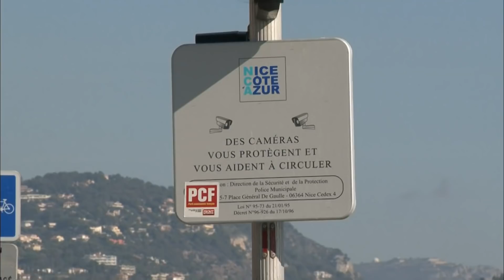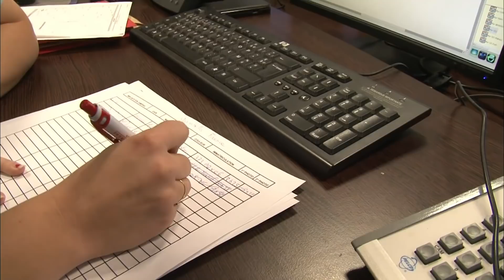La vidéo verbalisation l'avenir des contraventions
Les rues de Nice sont équipé de plus de 600 caméras. Ils sont utilisé pour protéger les habitant... et verbaliser les stationnement en infraction